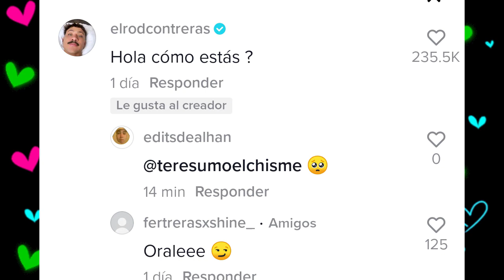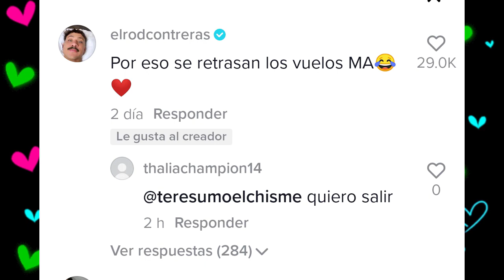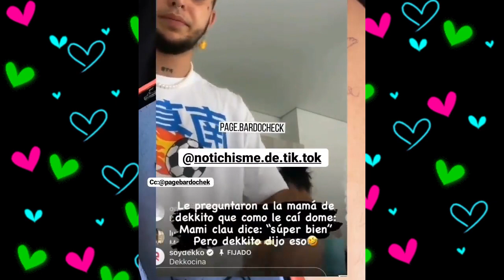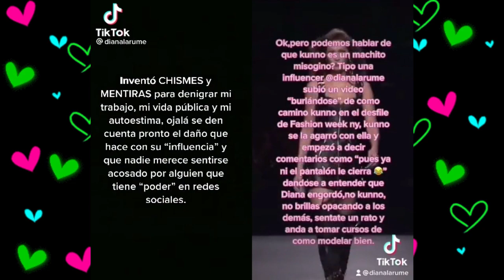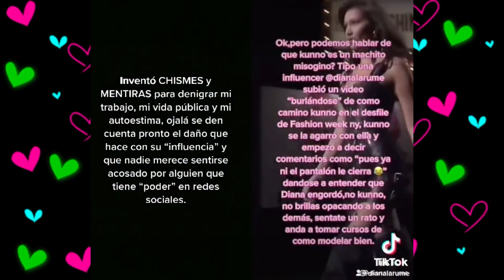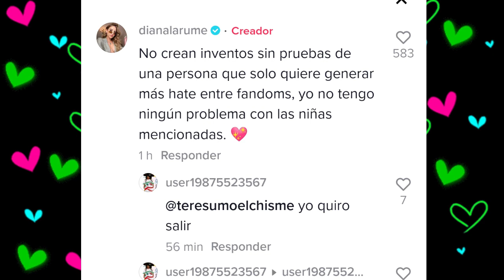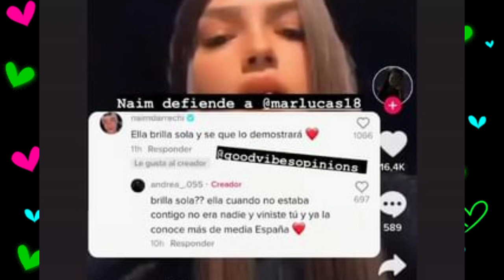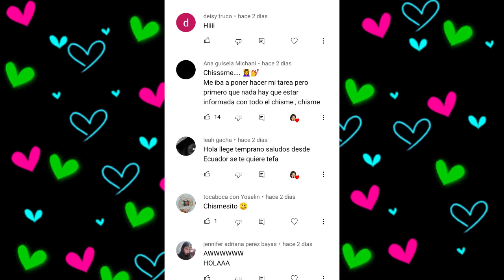CHISMESUMO#167(PART2) ROD se delata solo sobre FER/ KUNNO y DIANA se sacan de su vida y DARIAN habla